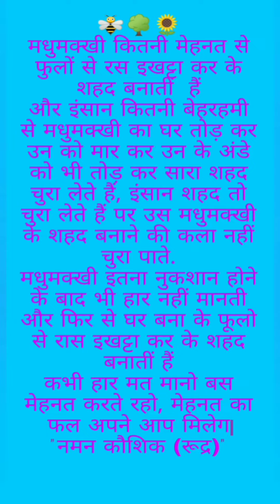Honey Bee's 🐝 Hard Work Motivational Video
Motivational Video

🐝🐝 Honey Bee's are very Important for Nature